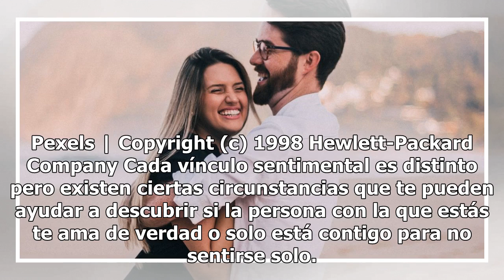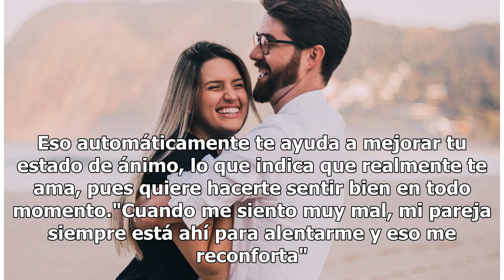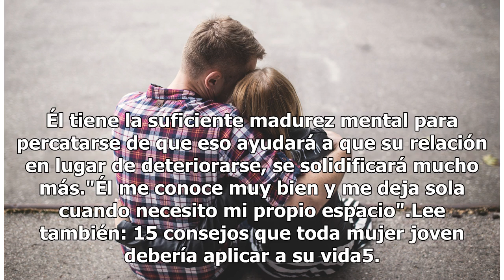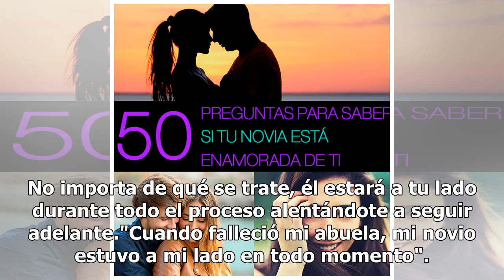5 Pruebas definitivas para saber si un hombre te ama de verdad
5 Pruebas definitivas para saber si un hombre te ama de verdad

Pexels | Copyright (c) 1998 Hewlett-Packard Company Cada vínculo sentimental es distinto pero existen ciertas circunstancias que te pueden ayudar a descubrir si la persona con la que estás te ama de verdad o solo está contigo para no sentirse solo. Cómo saber cuando un hombre te ama 1. Te aconseja a...